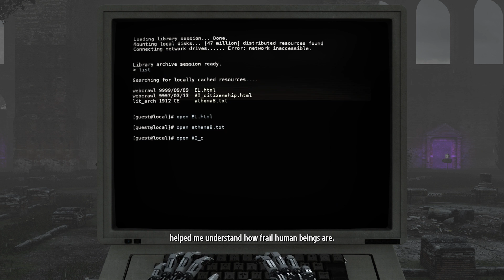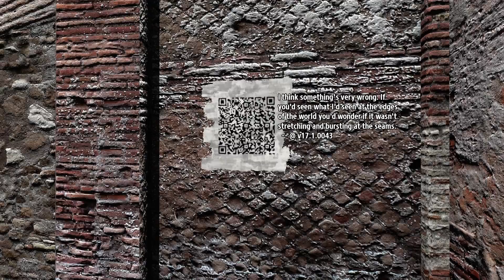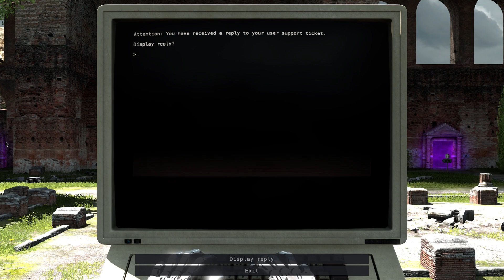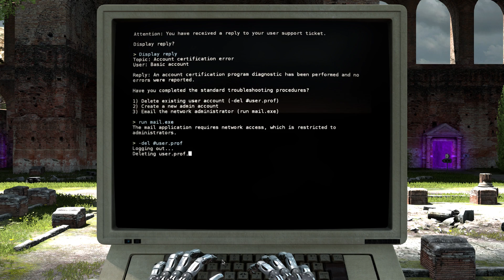The Talos Principle World A, Level 5 (w/Stars)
World A5 - The Rain Level
1.38 Friendly Crossfire
3.00 1st Star
3.28 Going Over the Fence
4.12 You Know You Mustn´t Cross the Streams
4.53 One Little Buzzer
5.28 2nd Star
5.50 Things To Do With Two Boxes